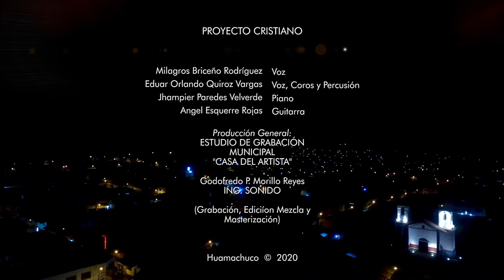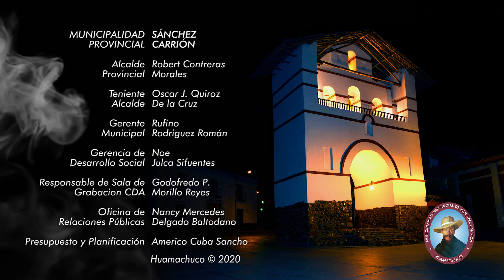MILAGROS BRICEÑO | Aleluya | LIVE CLIP 2019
Milagros Briceño
Tema: Aleluya

VA MUSIC
 Grabación de Audio profesional Edición, Mescla y Masterización.
 Grabación de ensayos y demos en multipistas
 Grabación de Spots publicitarios para Radio y Tv.
 Arreglos Musicales
 Composición Musical
 Asesoramiento Musical antes de grabar su proyecto
 Diseño Gráfico y Diagramación
 Plublicidad y Marqueting
 Distribución